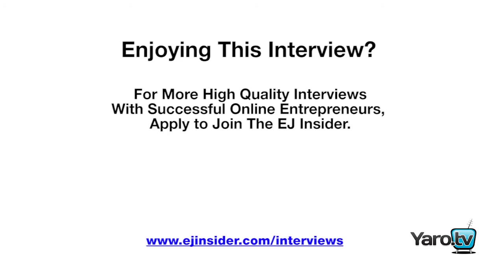From Iranian Refugee to Self Made Info Entrepreneur - The Farnoosh Brock Interview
Farnoosh Brock fled with her family from Iran to Turkey when she was eleven years old. They were supposed to leave only for a three-week holiday, but they never came back, choosing to depart from their war-torn homeland for a better life.

After three years in Turkey, Farnoosh finds herself in America, where she struggles to fit into the culture but manages to get by and eventually enters college. From there she excels and finds herself in a successful corporate career, earning more than six figures a year.

Despite enjoying a fantastic career, Farnoosh feels unfulfilled. Her job isn't stimulating or challenging, and even though it only requires four hours a day and she can work from home, she quits to start her own business.

What's so amazing about this story is Farnoosh has done all of this in less than two years from the point she quit her job. This woman has some serious hustle.

Of course, I had to know HOW she manages to produce so much and so quickly. From building up a successful blog audience, to launching information products and all the steps needed to do that (sales page, product creation, email list, etc), having a best seller on Kindle, speaking at events - Farnoosh somehow manages to do it all in such a short period of time and almost entirely by herself!

If you want to hear Farnoosh answer my question about how she does it and learn her story from start to the present, listen to this interview.

Yaro Starak
Entrepreneurs-Journey.com